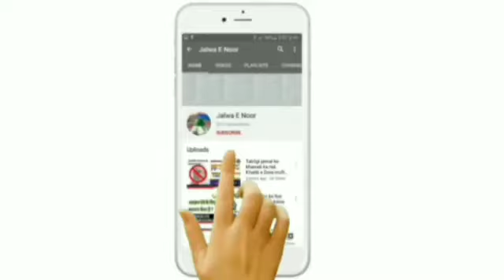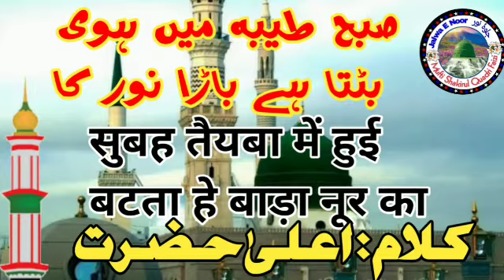Subh Taiba Me Hui Bat Ta Hai Bada Noor Ka | सुबह तैबा में हुई बटता है बाङा नूर का | Jalwa E Noor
Topic: Subh Taiba Hui Bat Ta Hai Baada Noor Ka.

Follow Our Other Social Media Accounts to Keep Up With Updates Link Is In About.